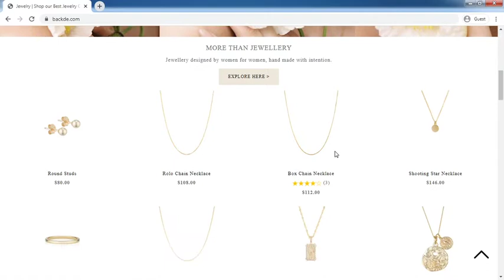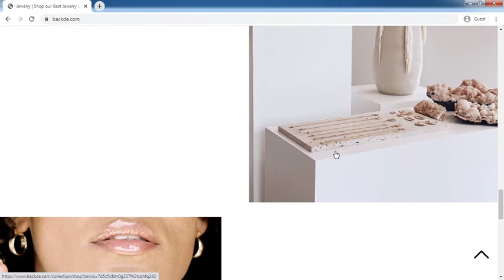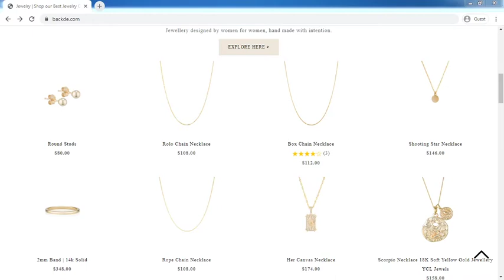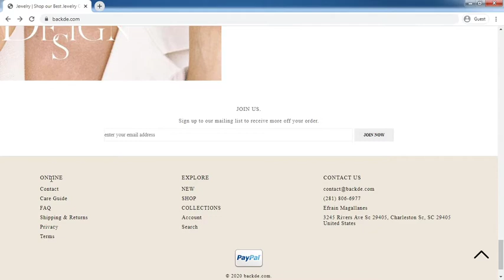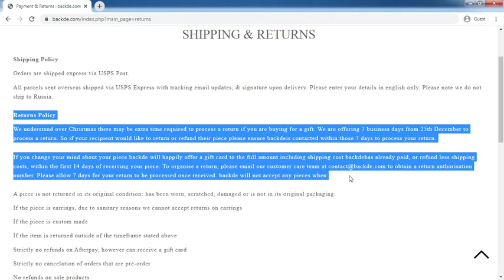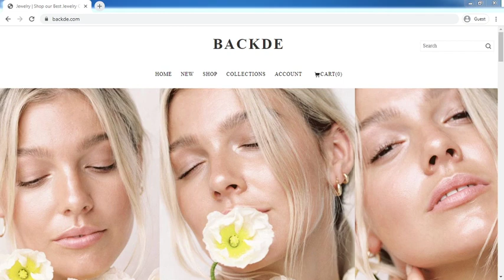Backde.com Review: Backde.com Website Tour Video - [ReviewsOffers.com]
Backde.com Review: Backde.com Website Tour Video. Write your reivew on comment box or visit below website [ReviewsOffers.com] for add your reviews.